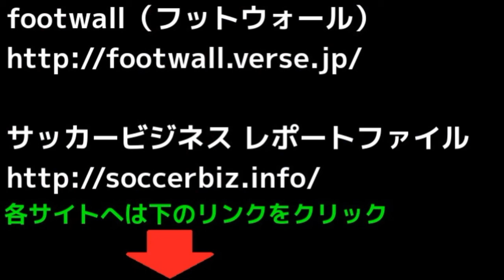フットウォール+Q&A「セレッソ大阪の柿谷曜一郎はブンデスリーガのクラブに移籍してもダメだったと思いますか？」フットボールアマチュアトーク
■ スカパー！クラブオフィシャル番組「YANMAR presents セレッソ大阪TV」2016年5月20日初回放送回・告知VTR
■ 【ハイライト】鹿児島ユナイテッドFC×セレッソ大阪U-23「2016 J3リーグ 第9節」
■ 【ハイライト】北海道コンサドーレ札幌×セレッソ大阪「2016 J2リーグ 第9節」
■ 【ハイライト】清水エスパルス×セレッソ大阪「2016 J2リーグ 第7節」 視聴済みです。
■ 【ハイライト】セレッソ大阪×ギラヴァンツ北九州「2016 J2リーグ 第8節」
■ 【ハイライト】セレッソ大阪×ジェフユナイテッド千葉「2016 J2リーグ 第6節」
■ 【ハイライト】水戸ホーリーホック×セレッソ大阪「2016 J2リーグ 第2節」 視聴済みです。
■ 【ゴール動画】セレッソ大阪 柿谷曜一朗選手の見事なヒールシュート！ 視聴済みです。
■ 【ハイライト】福島ユナイテッドFC×セレッソ大阪U-23「2016 J3リーグ 第8節」